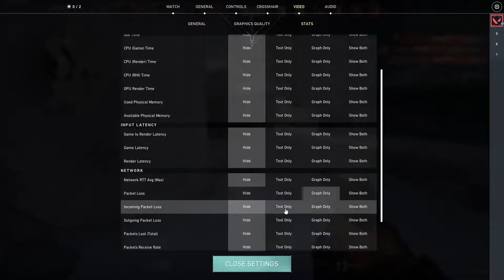Valorant 22-01-2022 (2 - 1v5 ace clutch in one match)